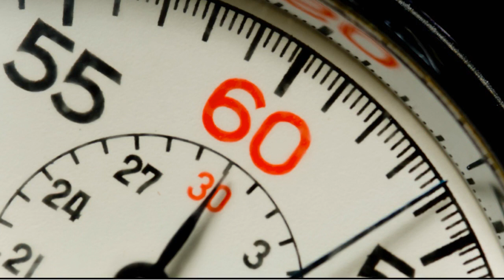Just One Minute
Opening video for the Just One Minute weekly safety training session.